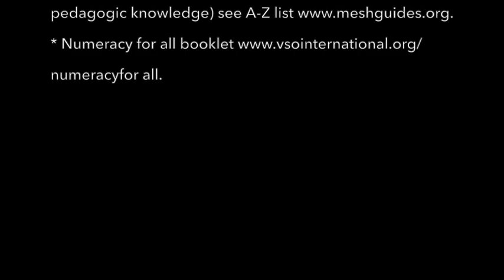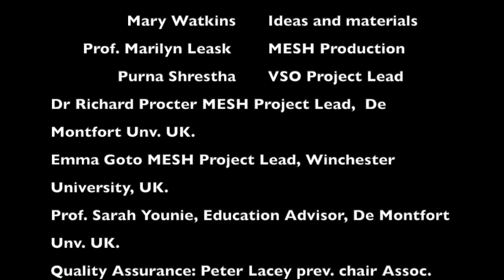Maths 1J PATTERN RECOGNITION using the 100 square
Video 1J PATTERN RECOGNITION using the 100 square is part of the NUMERACY FOR ALL video series made for anyone helping young children learn.

NUMERACY FOR ALL VIDEO SERIES
Lower Primary Mathematics: making & using low cost resources

 0 Introduction to the series
 1 Number & place value (1A is using Place Value resources, 1B is making them)
 2 Addition/subtraction
 3 Multiplication/division
 4 Fractions
 5 Measurement
 6 Shapes
 7 Position & direction
 8 Statistics

The free, downloadable (and translatable at the click of a button) MESHGuide Numeracy for All is available along - quality assured research summaries translated into practice advice for teachers and used in over 200 countries. “MESH” is short for the Mapping Educational Specialist knowHow initiative: initiated by teachers and teacher educators to share research-based knowledge freely so teachers and learners everywhere can benefit.

The videos have been produced by Mary Watkins, teacher and international VSO volunteer and Professor Marilyn Leask, co-chair of the MESHGuides initiative. The videos extend and complement the ideas in the Numeracy for All booklet and MESHGuide produced by and extensive team of educators (see below).

Those contributing are educators who are volunteers and part of a collaboration between VSO International and the MESHGuides initiative - an initiative for free sharing of research-based knowledge for teachers overseen by the Education Futures Collaboration charity (registered in the UK).

UN SDG 4 CONTRIBUTION
We volunteer to help achieve the UN's Sustainable Development Goal 4c - ensuring the best possible education for every child everywhere.